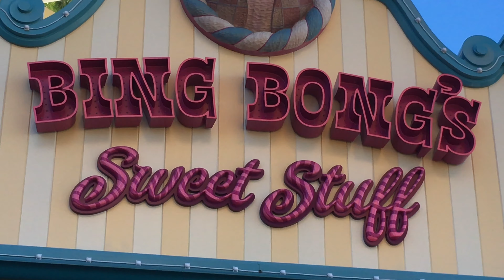Pixar Pier Luxo Lamp & Bing Bong DISNEY CALIFORNIA ADVENTURE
There are few new this today over at Pixar Pier they change pixar ball to Luxo Lamp & it moving than over at Bing Bong's Sweet Store there you see inside front the store actually big Bing Bong himself really awesome love it he talk there flying rainbow and he does cry out candy cool.